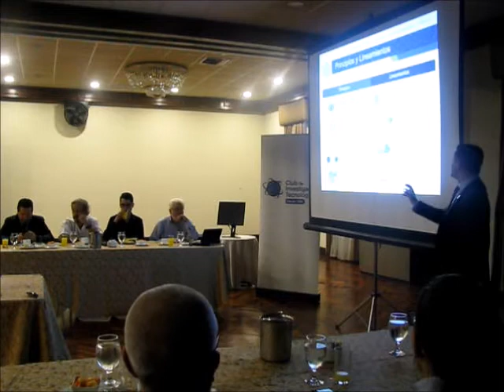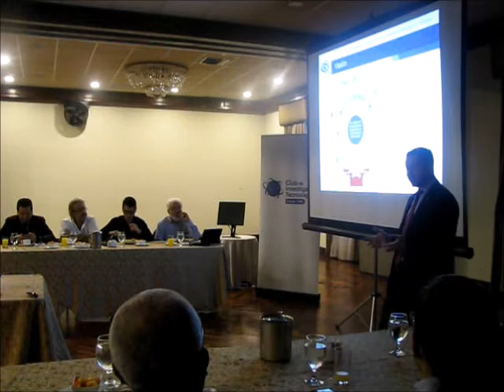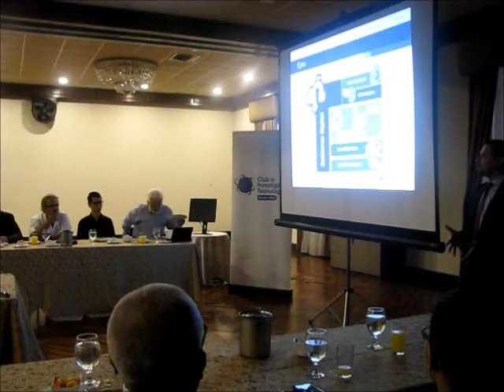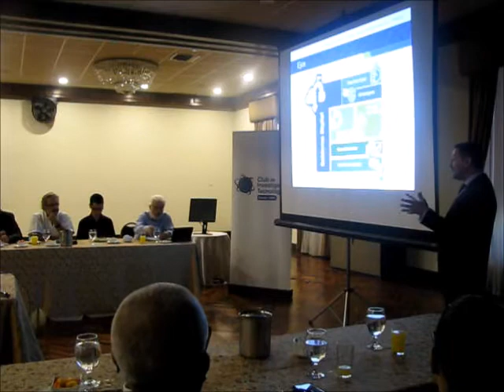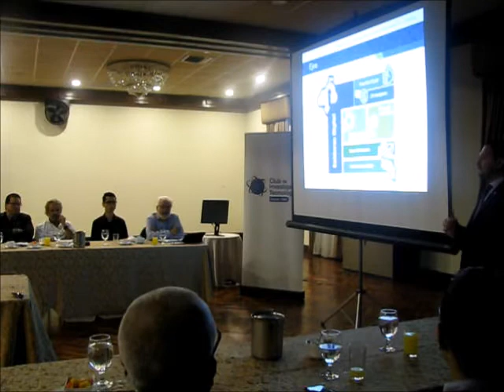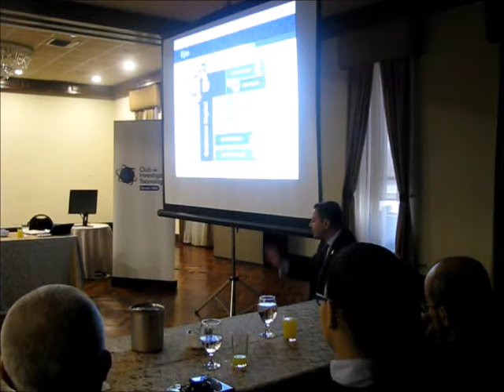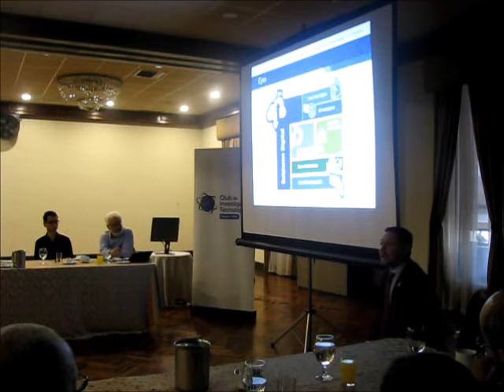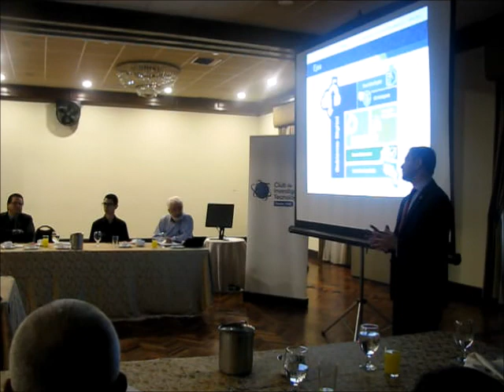Hacia la transformación digital de Costa Rica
Charla Hacia la transformación digital de Costa Rica,  a cargo del Ing. Luis Adrián Salazar, M.Sc., Ministro de Ciencia, Tecnología y Telecomunicaciones de Costa Rica, el 24 de octubre del 2018 en el Club Unión.